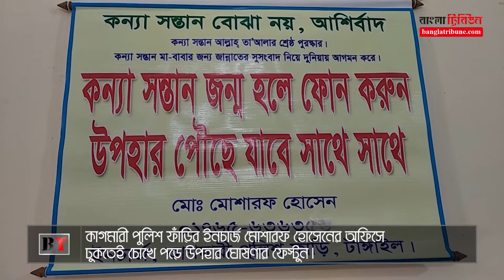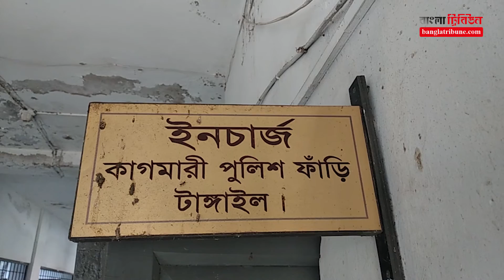কন্যাসন্তান জন্ম নিলেই উপহার